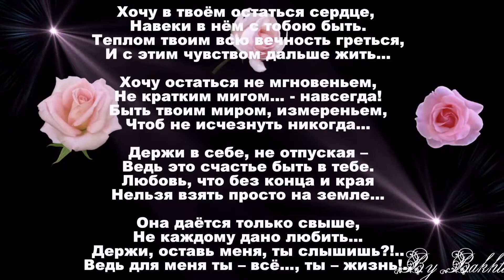Виват Басов - Дарите женщинам цветы